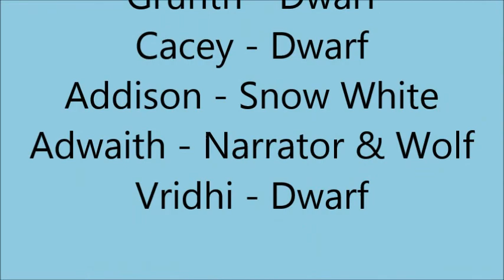The Other Side of the Story: Snow White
This story is told from the point of view of the Dwarves.